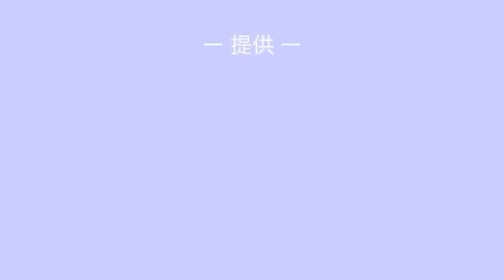【夏休みに向けて!】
いよいよ夏休み!

NPO法人すぽーつびと

福岡県久留米市のあまおう苺農園

マサキとのコラボレーションチャンネル 2ndチャンネル

我が家の愛犬『プルート』のチャンネル

☆ELANフットボールクラブ代表 伊吹丈児 公式フェイスブック